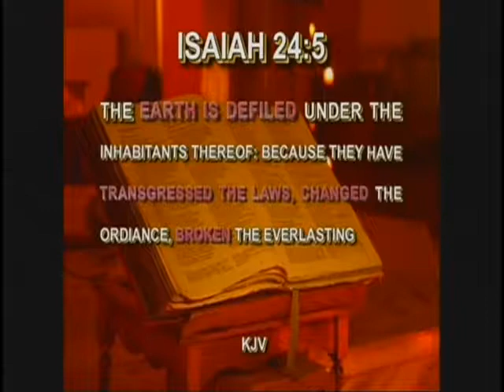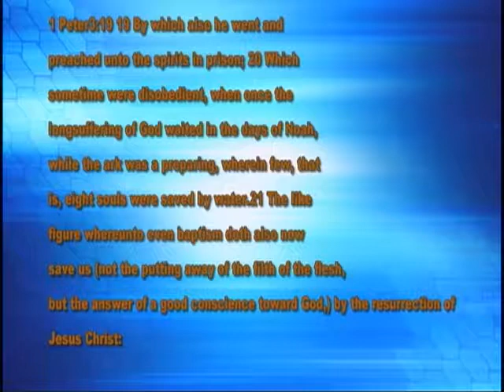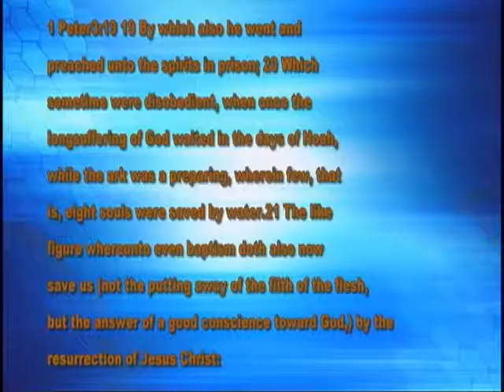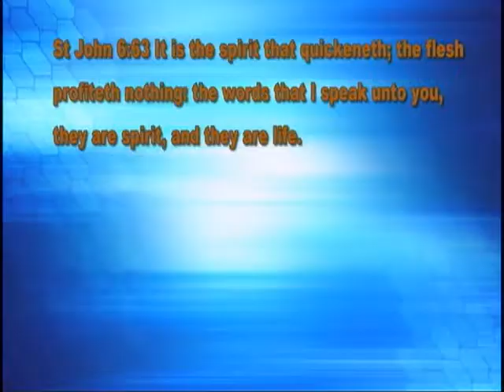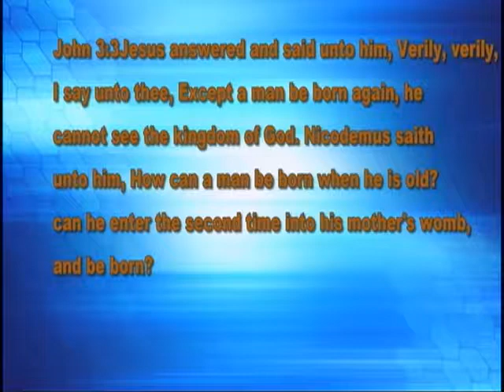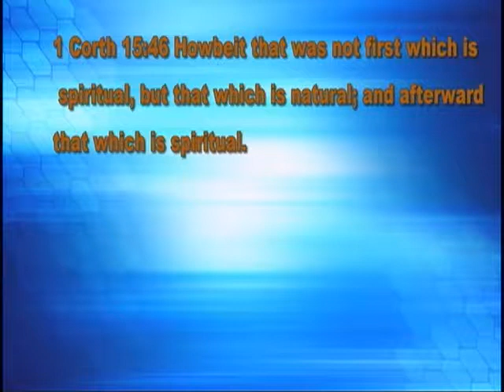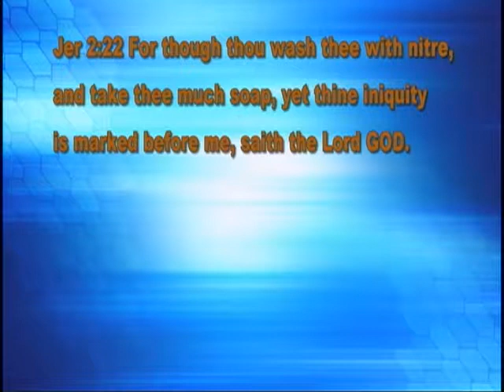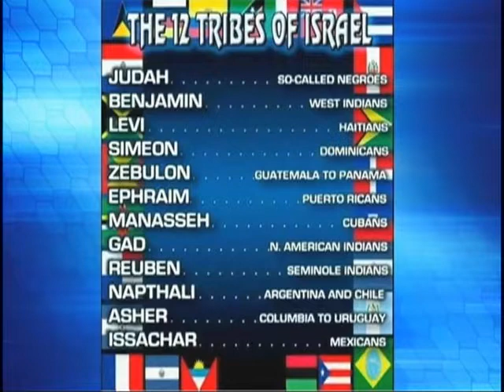What Are You Doing Water Baptism For Part 2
Part 2 of the Baptism series